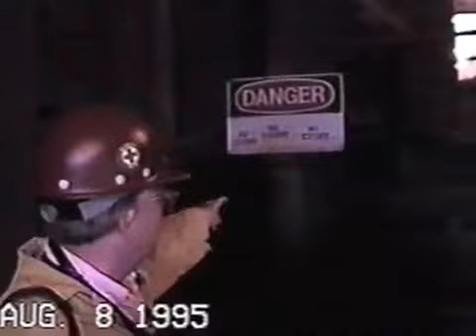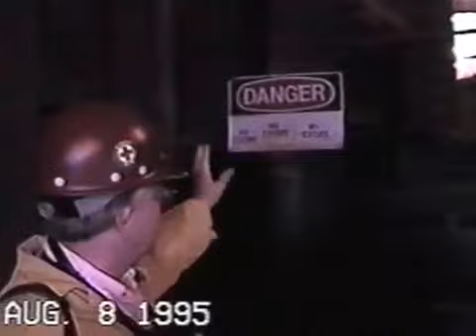DIY gooseneck for window cleaning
make yourself a 24 Gooseneck for approx £5.

Montgomery roofers clean 50-year gooseneck roof vent.

Cleaning Gooseneck: Coke Side Door Cleaning, Pusher Side Door Cleaning, Carpet Window, Oil Tank Dip Stick (Please note that copyrights of certain materials are not owned by the Steel Plant.

This is the easiest and fastest way to remove barnacles from your out drive. If you live on long Island you know that the barnacle build up and clean up can be arduous.

Water Fed Pole Goosenecks Explained. Alex gets in depth with the different WFP goosenecks available. Understanding their uses and how to choose one for your window cleaning business.